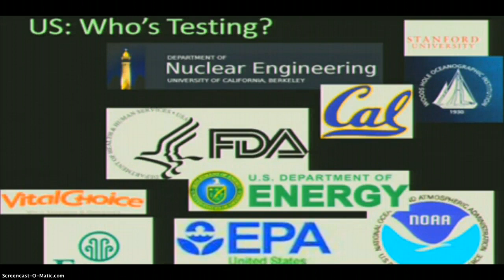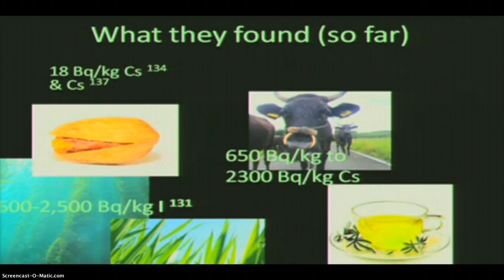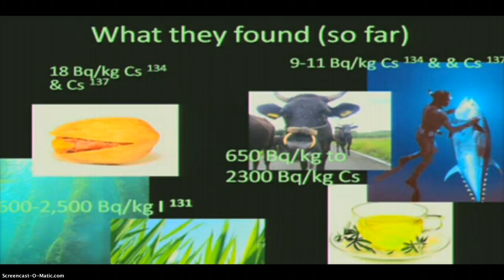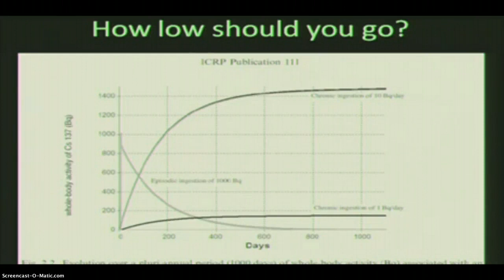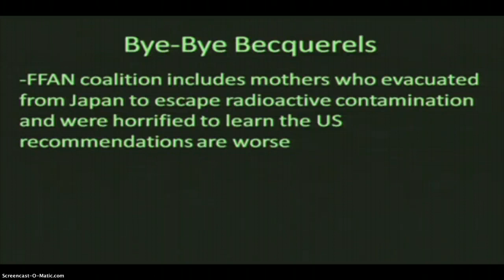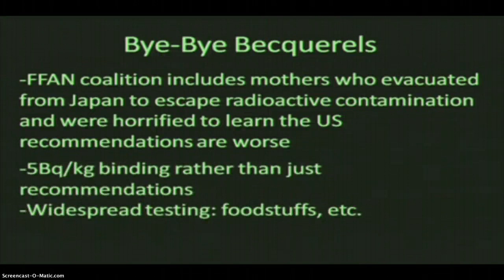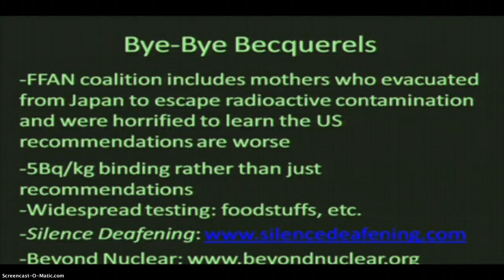Fukushima Fallout ~Alarming Levels of Radiation Allowed in US Food!